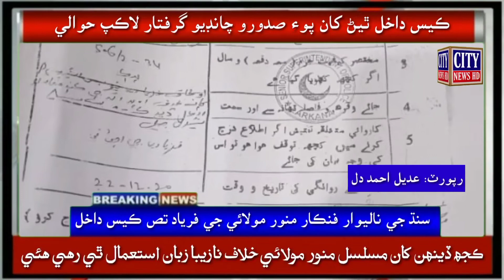سنڌ جي ناليوار فنڪار منور مولائي خلاف نازيبا زبان استعمال ڪندڙ جوابدار خلاف ڪيس داخل، جوابدار گرفتار